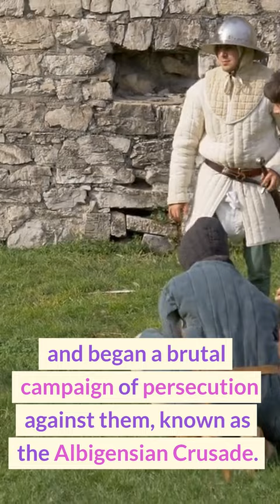The Bizarre Rituals of the Cathars: Persecuted Gnostic Sect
Discover the strange and controversial rituals of the Cathars, a Gnostic Christian sect that flourished in medieval France before being targeted for extermination by the Catholic Church. Join us as we delve into the mysteries of their belief system and explore the shocking practices that made them a target of persecution. Don't miss this fascinating glimpse into the hidden history of esotericism. Welcome to Lost Libraries!